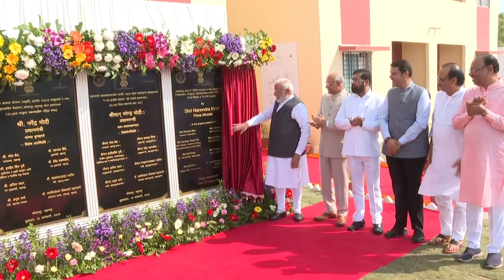PM Modi unveils the plaque for various development projects in Solapur, Maharashtra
Prime Minister Narendra Modi unveiled the plaque for various transformative development projects in Solapur, Maharashtra.